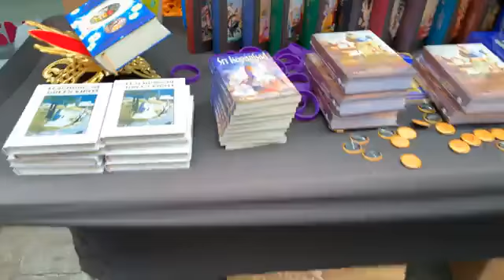Janmastami harinam 2021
ISKCON London harinama sankirtan 30 August 2021